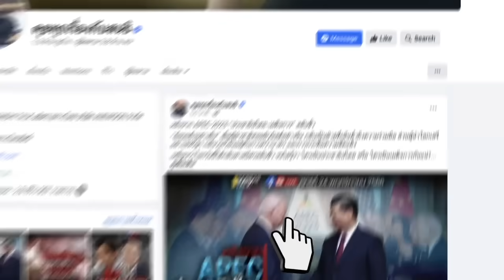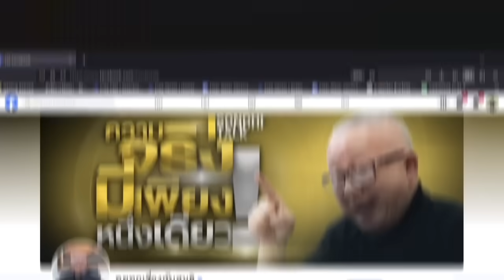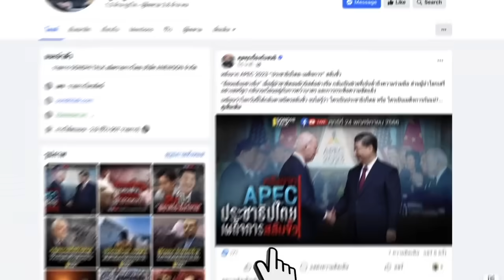ส.ส.ไทย ใจพม่า : Sondhitalk (ผู้เฒ่าเล่าเรื่อง) EP.261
“แกนนำพรรคส้ม” ลั่นแรงงานพม่าต้องได้สิทธิเท่าคนไทย